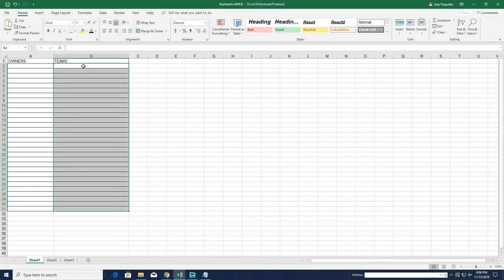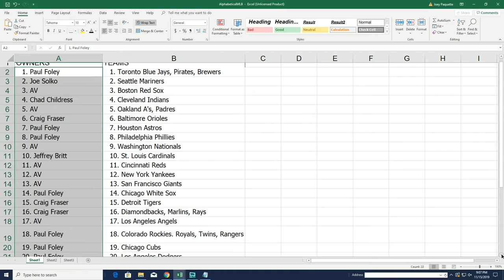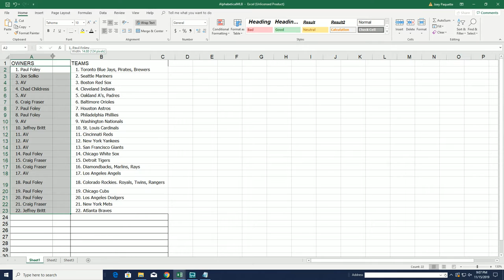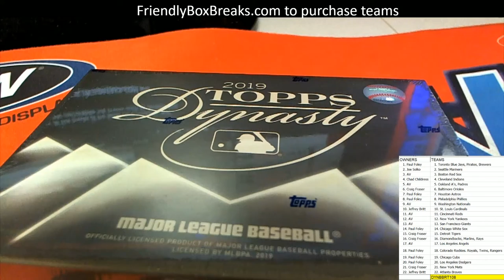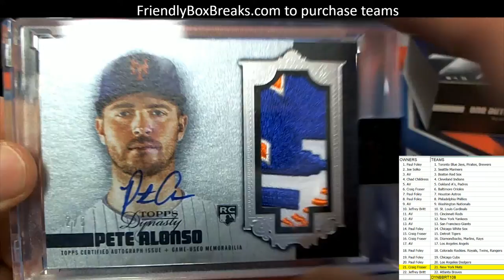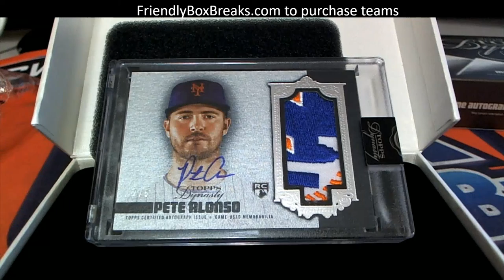HUGE PETE ALONSO HIT METS RANDOM TEAMS 2019 TOPPS DYNASTY BASEBALL HOBBY BOX ID DYNBBRT108